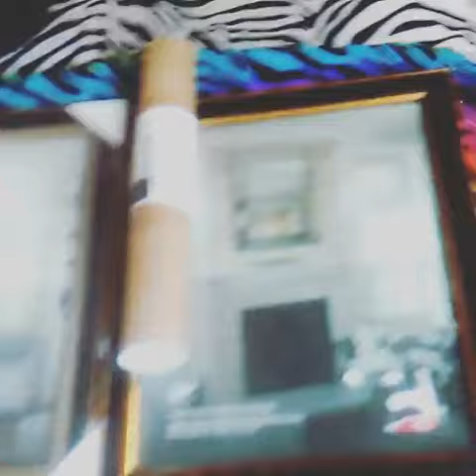194968014 4356033477768635 6162470077428429547 n